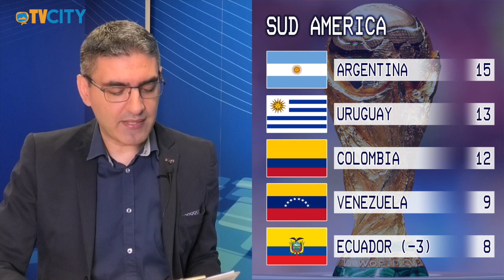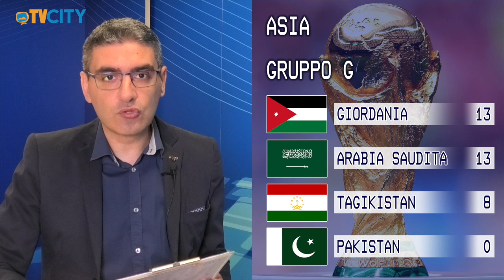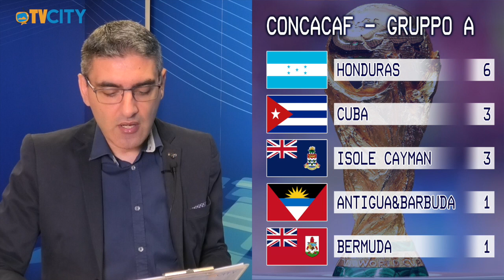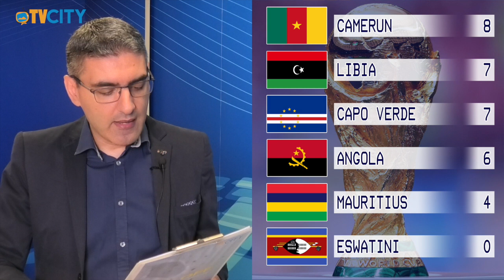"KICK OFF”: la rubrica di calcio internazionale - 45° Puntata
Nella 45a puntata le qualificazioni al Mondiale 2026.